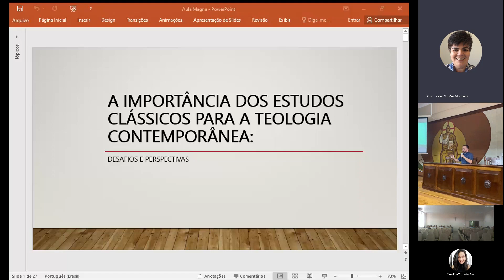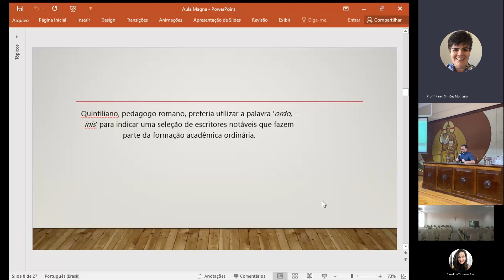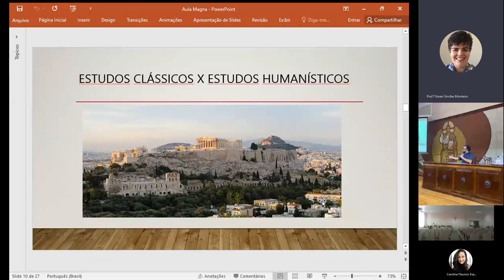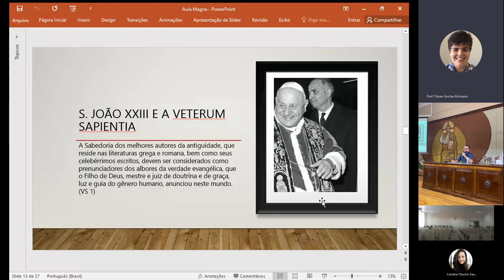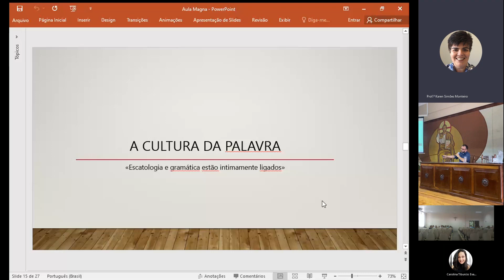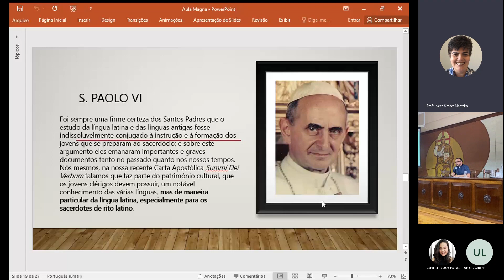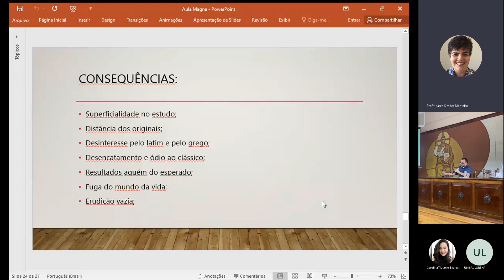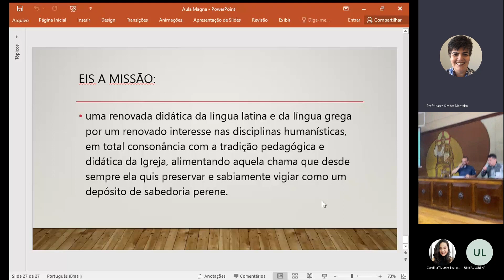A importância dos estudos clássicos para a teologia contemporânea: desafios e perspectivas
Aula Magna do Curso de Teologia do UNISAL / Pio XI - São Paulo/SP
Realizada em 06 de fevereiro de 2023
Conferencista: Prof. Dr. P. José Luís Lima de Mendonça Jr.
Mediador: Prof. Dr. Antonio Wardison C. da Silva